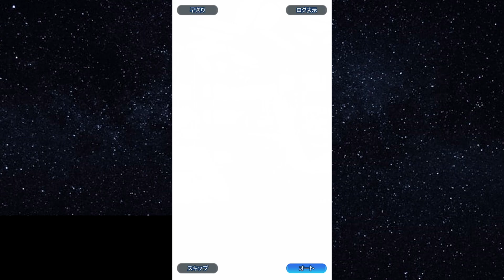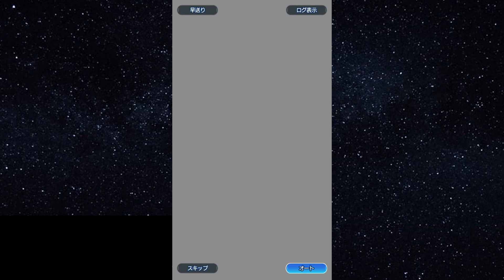Star Ocean Anamnesis X Persona 5 The Royale Event Cutscene Translation (Siren's Lament #1)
Translation of the Star Ocean x Persona event in Star Ocean Anamnesis, part 1!